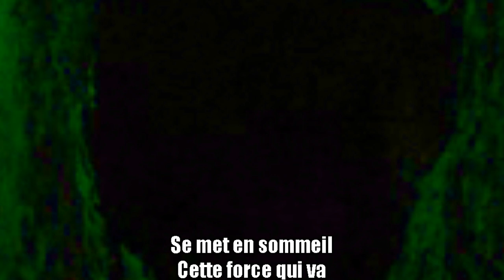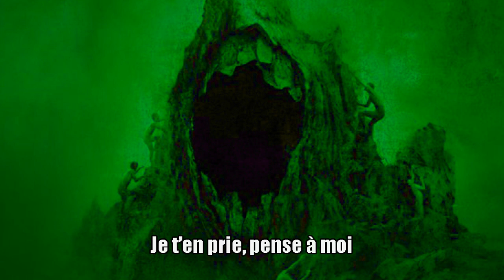MoM poésique n°10 - LA VOIX DE L'ÂME (Le Chant de la Persévérance)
Mercredi, c'est poésie : on revient avec le premier texte que j'ai tenté pour m'enregistrer il y a près de un an et demi. C'est un excellent exercice pour voir le parcours effectué.
Exit les montages audio hasardeux pour faire une boucle, au revoir aussi le fait de forcément vouloir caser la référence de base : j'ai tiré profit de quelques fonctionnalités d'Audacity pour faire moi-même un paysage sonore.

Histoire d'ajouter un peu de diversité aux poésiques !

Un album à écouter : Dark Heresy - Abstract Principles...

Crédit image : Cover modifiée du "Sound of Perseverance" de Death, voici le fichier original